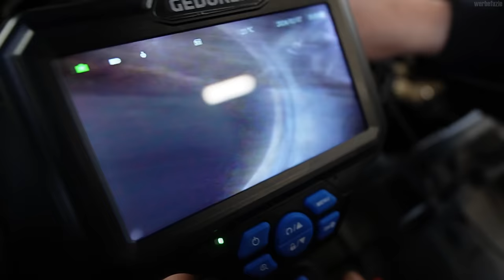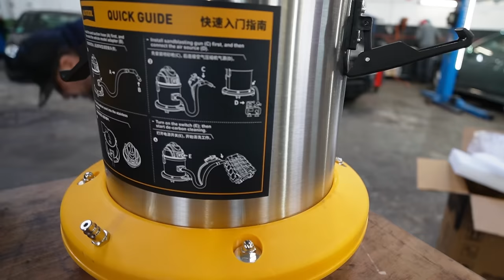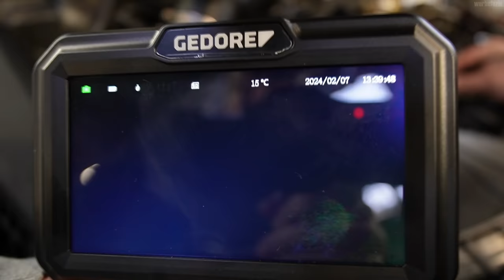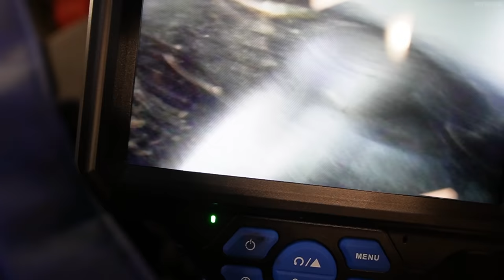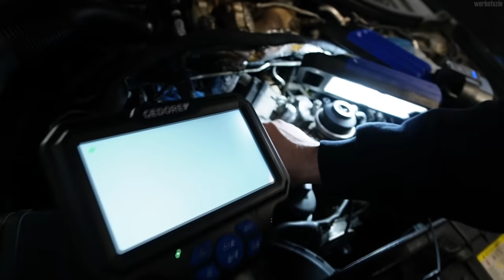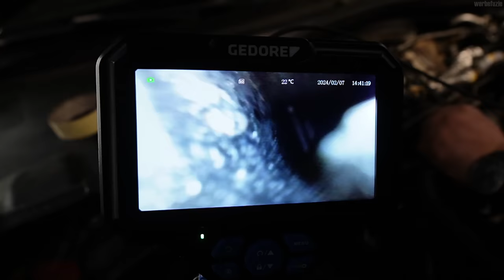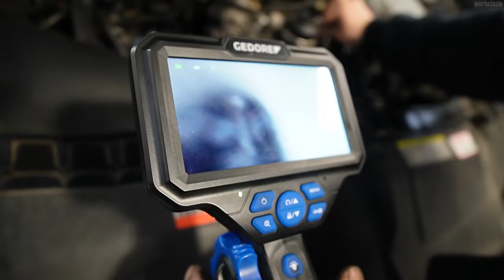So bekommt man es am BESTEN SAUBER | Audi a6 400.000km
AUTOOL HTS558 Strahlgeräte Nussschalen Strahlgerät

25 kg Nussschalengranulat Strahlmittel 200-450 µm

VEVOR Ultraschallreiniger 3L Reiniger

Code: KFZFuzie

Hauptsponsoren

Tecpo
Motul
Febi
Lixup